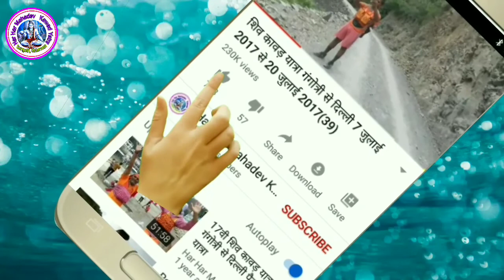गांव कंडारी परतुर जिल्हा जालना, महाराष्ट्र राज्य की यात्राMK Baba Vlogs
MK Baba Kavad Vlogs
Main Apne Youtube channel Ka naam Har Har Mahadev Kawad Yatra Gangotri Kedarnath se badal Diya Hai Kripya Search MK Baba Vlogs

महाराष्ट्र राज्य में प्रसिद्ध मंदिर और ज्योतिर्लिंग के दर्शन यात्रा
Tour to visit famous temple and Jyotirlinga in Maharashtra state
Shiv Kavad Paidal Yatra Gangotri To Kedarnath